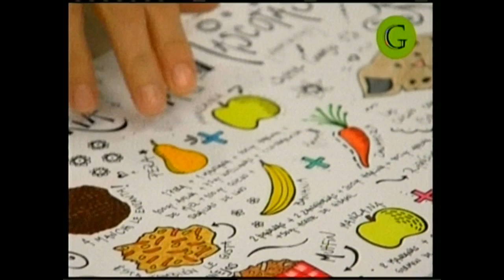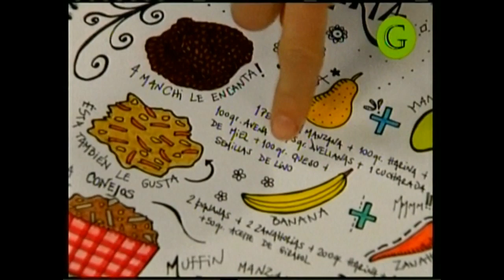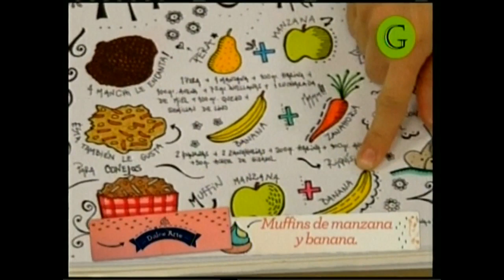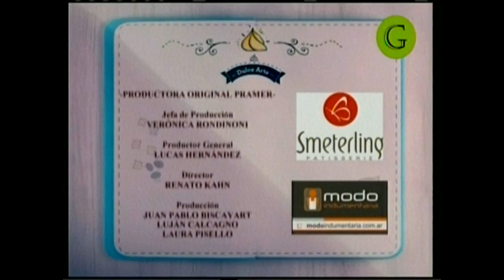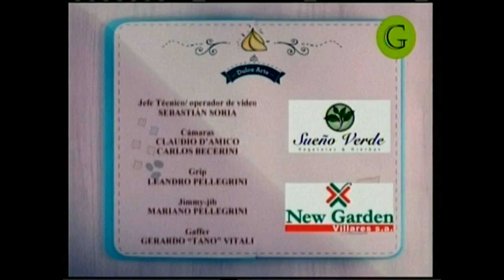Dulce Arte Isabel Vermal Pastelería para Mascotas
VIDEO RESUBIDO POR INCONVENIENTES EN EL AUDIO.